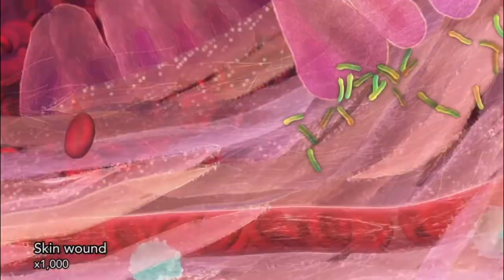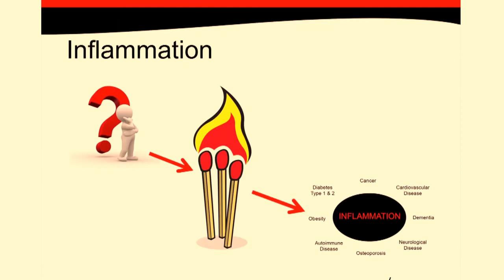Emulin For Skin Conditions | Does Emulin Help the skin?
Today Dr, Joe Ahrens, creator of Emulin answers the question: Can Emulin help skin conditions? ...

Dr. Joe: Yes, very excellent results because even though it's an autoimmune response, skin conditions are part of the inflammatory response.

And the problem with skin conditions is that your body goes overboard.

There are two steps. Two general steps. One of them is the dilation of capillaries and other vascular tissue. And that produces the redness and the warmth.

And then the second is flooding your body with white blood cells. Those cells are looking to chew up anything ... to get rid of whatever's bothering you.

Well, unfortunately, in all immune responses, that process turns against your own body. And you have that again, that inflammatory response.

So, yes, it will knock down people.

I will tell you again, I'm not trying to make something that treats everything.

We may one day focus on that and do some adequate clinicals. But I completely understand why that's the case is because we are shutting down that inflammatory response.

If somebody wants to know what that really is, what are we doing?

We are inhibiting tumor necrosis factor-alpha, which in turn causes a cascade of cytokinins. And you shut that down and that's what stops that inflammatory response.

Thanks,
Brett Gurney
Team Emulin

Personal Blog -
Internet Marketing for Beginners